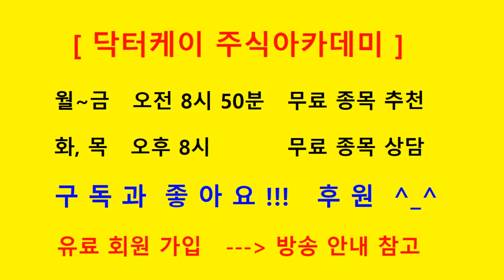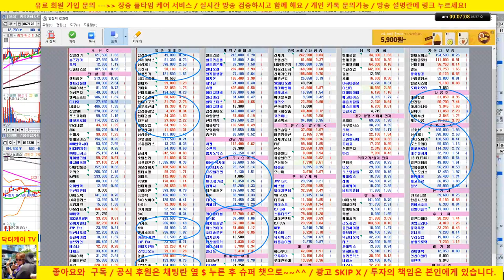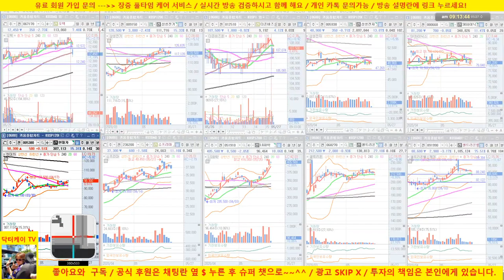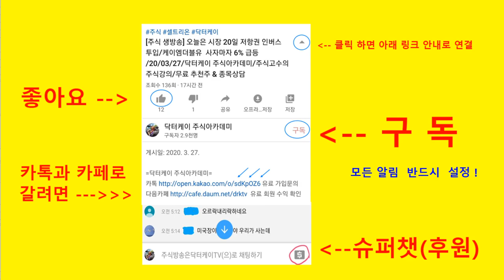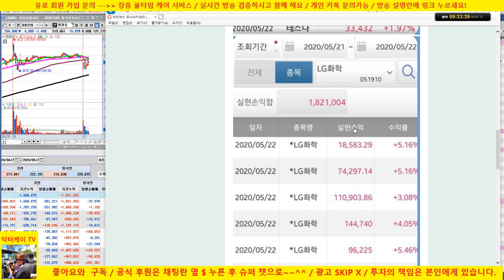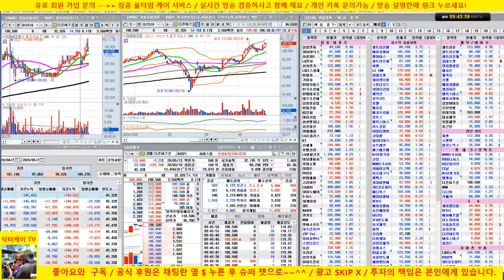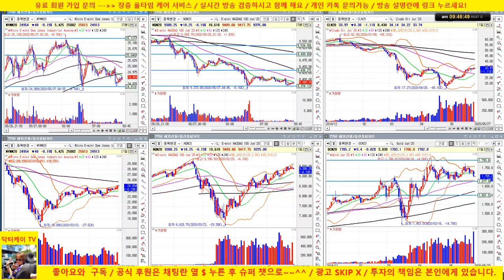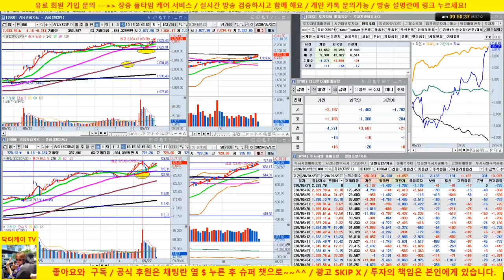[주식 생방송] 현대차 매수의견 이후 바로 상승/셀트리온 헬스케어 블럭딜 소식으로 하락/20/05/27/닥터케이 주식아카데미/주식고수의 주식강의/무료 추천주 & 종목상담